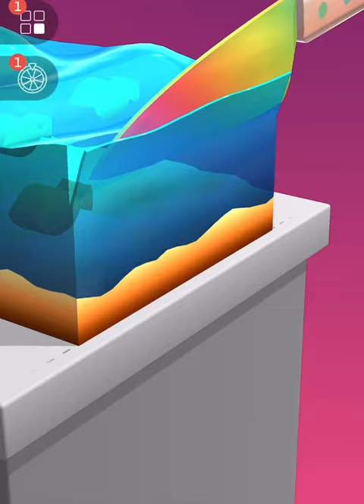Juicy Cutting | Very Satisfying and Relaxing Game